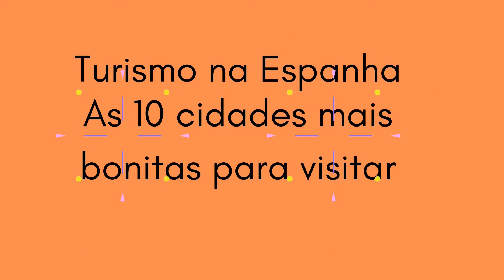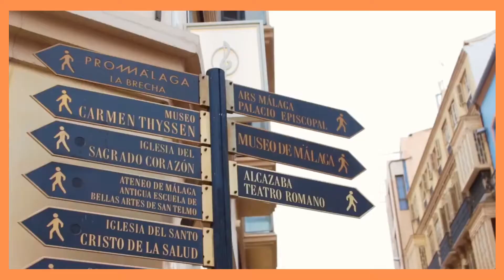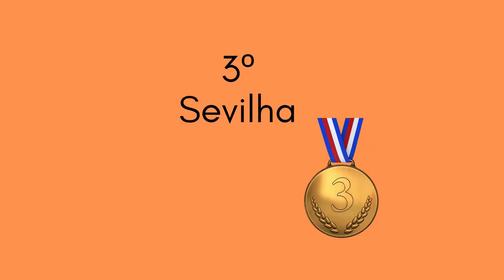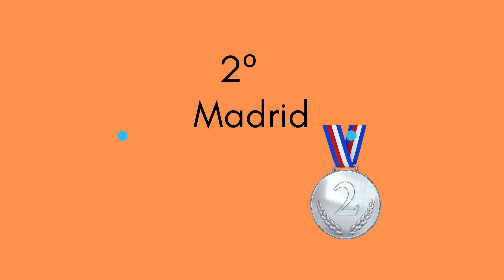Turismo na Espanha: As 10 cidades mais bonitas para visitar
O turismo na Espanha vem crescendo a cada ano, e não é para menos, o país é o que mais investe no ramo.
Na Espanha, é fácil encontrar uma mistura de várias culturas, desde as tradições da região de Andaluzia até o agito de Barcelona.
E claro que não podemos esquecer as praias. Quem gosta de mar, vai ficar impressionado com a beleza exuberante das praias de Ibiza, Galícia, Formenta e outras regiões.
Além disso, na Espanha você vai poder fazer uma imersão histórica e conhecer alguns castelos, como o Castillo de Coca, na Segóvia.

Top 10

10. Toledo
A cidade que fica há 70 quilômetros de Madrid (aproximadamente meia hora de trem-bala), encanta os visitantes pela sua parte histórica. Uma dica é explorar suas ruas e vielas a pé e conhecer um pouco mais da arquitetura da cidade que traz influências dos cristãos, muçulmanos e judeus.

9. Valência
Não tem como falar de turismo na Espanha sem citar Valência. A cidade que fica pertinho de Barcelona, há apenas 4 horas de ônibus, conquista os visitantes pela sua parte histórica.

8. Bilbao
Quem vai fazer turismo na Espanha e busca um lugar que una cultura e o melhor da gastronomia tem que conhecer Bilbao. A cidade que fica ao norte do país já foi considerada o melhor destino europeu em 2018 pela Europa Best Destination. Apesar de pequena a cidade é cosmopolita e guarda várias surpresas para os turistas.

7. Corunha
Localizada na região da Galícia, a charmosa Corunha encanta os visitantes. No verão é possível nadar em suas praias que ficam em pleno centro da cidade.
Para conhecer os pontos turísticos, vale a pena um tour pela Cidade Velha, Centro e Passeio Marítimo. Uma dica é terminar o dia na Torre de Hércules e apreciar o pôr-do-sol mais bonito da região!

6. Santiago de Compostela
Uma das cidades mais procuradas por quem deseja fazer turismo na Europa é Santiago de Compostela. A cidade recebe turistas do mundo todo seja para fazer “o caminho de Santiago”, seja para aproveitar as belezas do local.

5. Málaga
Outra cidade ao sul do país que não pode ficar fora do seu roteiro de turismo na Espanha é Málaga. O local que foi o berço do pintor Pablo Picasso mantém seu centro histórico preservado. Passear por ali, é praticamente uma aula de história a céu aberto.

4. Granada
Localizada no Sul da Espanha, Granada é a definição perfeita da junção entre modernidade e tradição. Isso porque a cidade é uma das mais importantes do país, e sua arquitetura conta a história do fim do império islâmico com a expulsão dos mouros da Península Ibérica. Passeando pelas ruas e avenidas, você vai ficar encantando com a beleza e riqueza dos detalhes.

3. Sevilha
Quem vai fazer turismo na Espanha, não pode deixar de ir à Sevilha. Embora seja um pouquinho distante da capital, Madrid (529 km), o passeio vale a pena!
A cidade com 700 mil habitantes, é conhecida como capital de Andaluzia (comunidade autônoma do país) e é considerada a quarta maior cidade da Espanha. Apesar disso, você pode percorrer os principais pontos turísticos a pé, pois eles são próximos.

2. Madrid
Se você está pensando em fazer turismo na Espanha, então não pode deixar os pontos turísticos de Madrid de fora do seu roteiro. A capital do país reúne tradição e modernidade e chama atenção pela sua arquitetura .
Entre os pontos turísticos não podem ficar de fora a Plaza Mayor, o Mercado de San Miguel, o Museo de Reína Sofia e, claro, o Estádio do Real Madrid.

1. Barcelona
Com clima mediterrâneo, você pode escolher se deseja curtir a neve em dezembro ou as praias em junho e julho.
Além disso, por ser uma cidade muito turística, seus moradores são mais acolhedores e recebem bem os visitantes que não dominam o idioma.